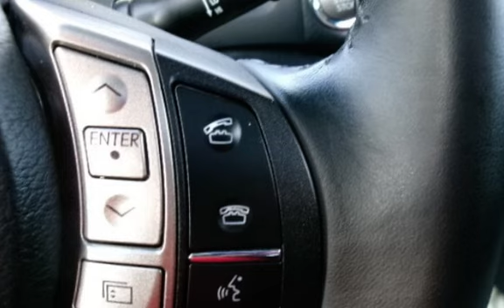2013 Lexus RX for sale in PITTSBURG, CA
Hablamos Espanol!